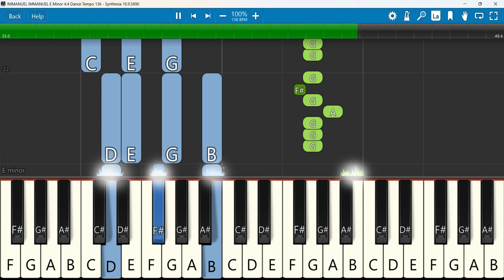IMMANUEL IMMANUEL Keyboard Notes E Minor 4/4 Dance Tempo 136 | Kiruba 6 | Darwin Ebenezer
IMMANUEL IMMANUEL Song - Kiruba 6 Pr.Darwin Ebenezer New Tamil Christian Christmas Song# 2023
 Keyboard Notes